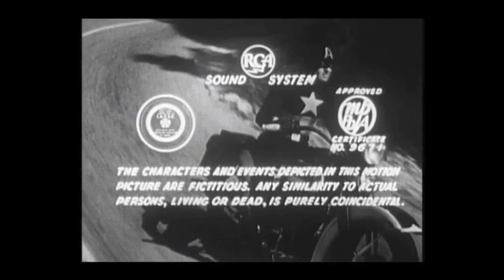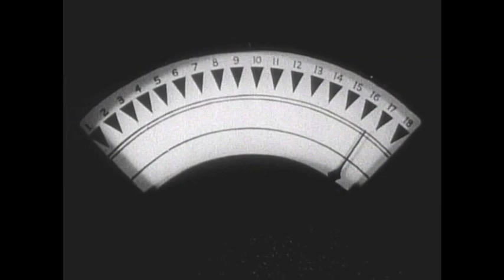CAPTAIN AMERICA | Chapter 5 | Blade of Wrath | Dick Purcell | Full Adventure Movie | English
Cast:
Dick Purcell - Captain America / Grant Gardner
Lorna Gray - Gail Richards
Lionel Atwill - Cyrus Maldor
Charles Trowbridge - Dryden
Russell Hicks - Randolph
TOP 10!